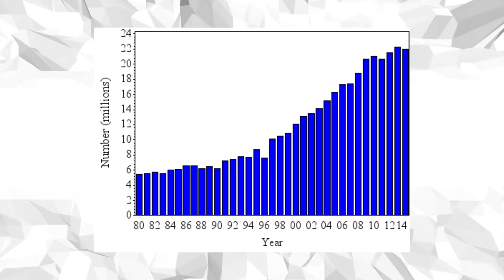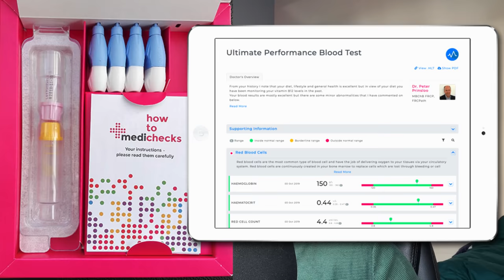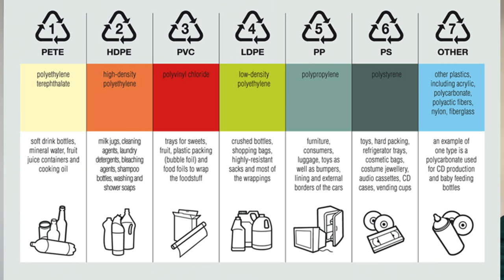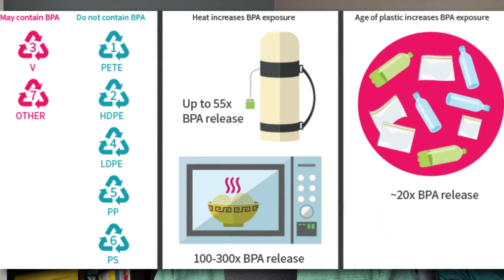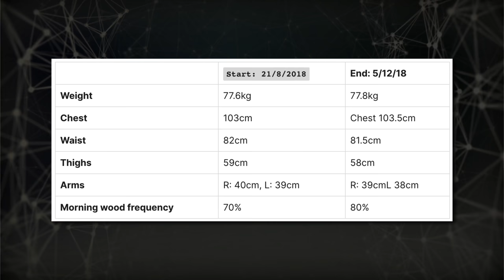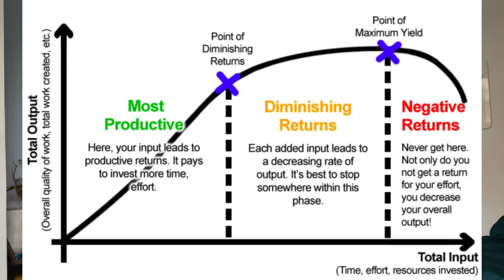I removed estrogens for 12 weeks. Here's what happened:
0:00 Intro
1:00 Background
5:02 Effects on your body
9:05 My experiment
17:00 Results
20:03 Practical applications

Full list of estrogen-free product substitutions

Learn more about how to build and deliver a profitable online programme to your clients, and gain financial freedom